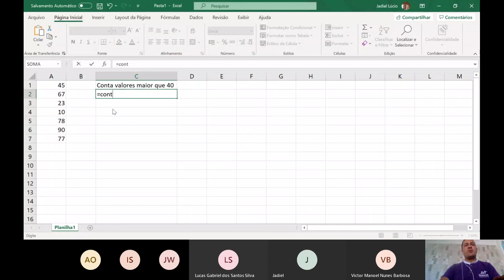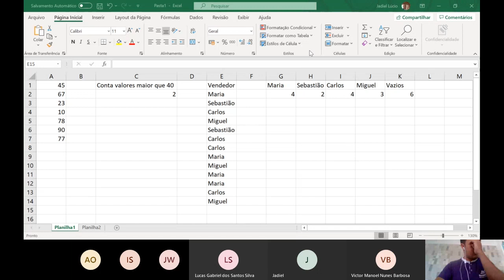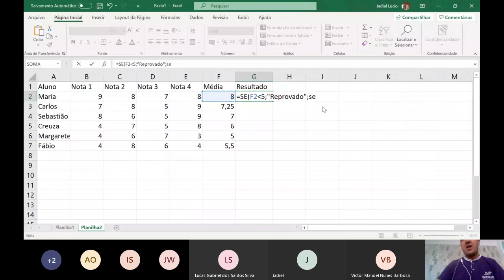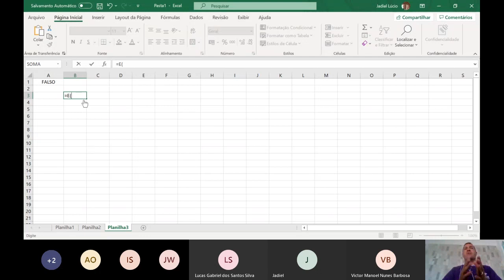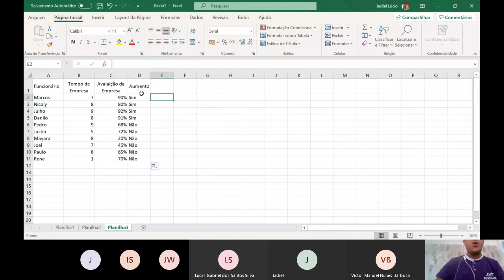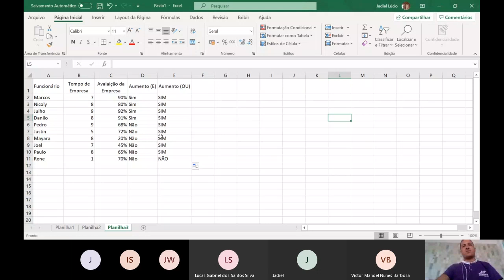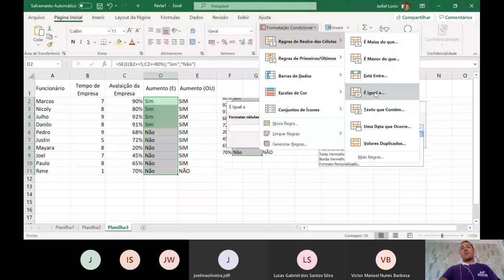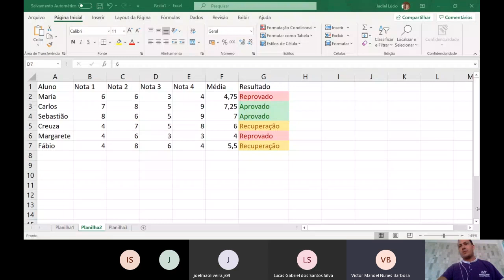Quarta Horário Das 08 00h às 10 00h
Aula Microsoft Excel
22/04/2020 - Microcamp Tecnologia